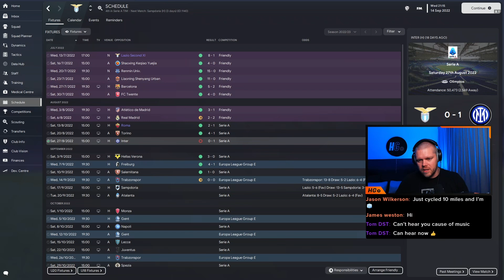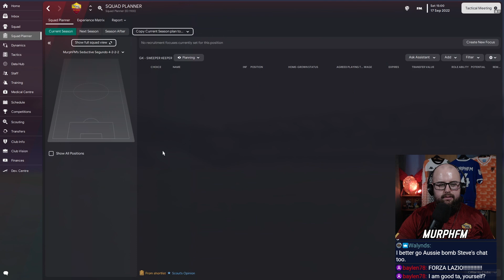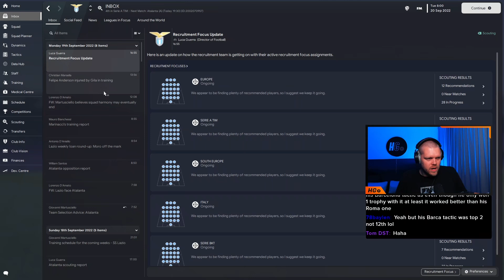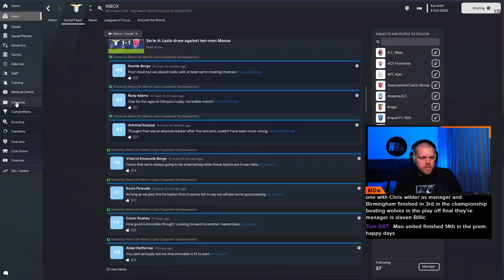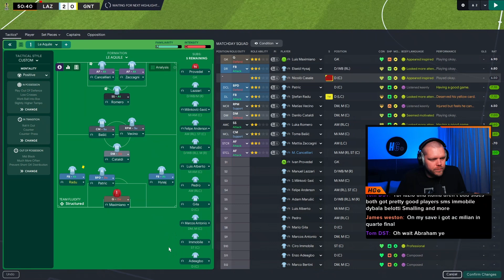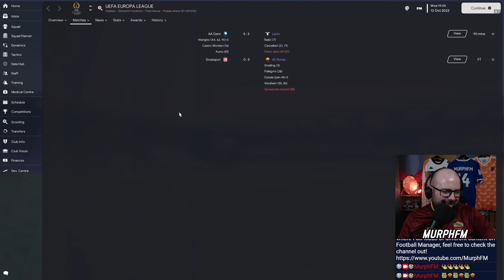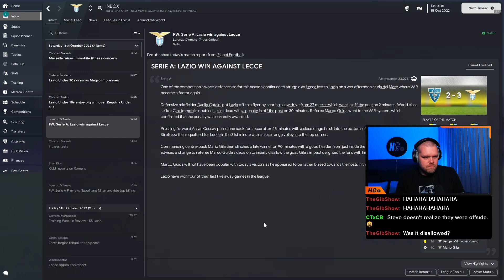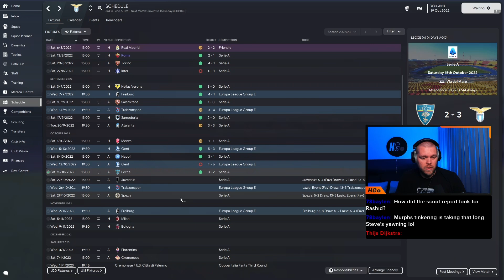LAZIO vs ROMA #02 | FM23 Network Game (Stream Highlights)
We're back with the second series of the Network Game with MurphFM and this time we take out talents to Italy for The Derby Della Capitale.

I will be taking over as Lazio boss and MurphFM will be in charge of Roma, who will come out on top?

𝘼𝙗𝙤𝙪𝙩 𝙈𝙚